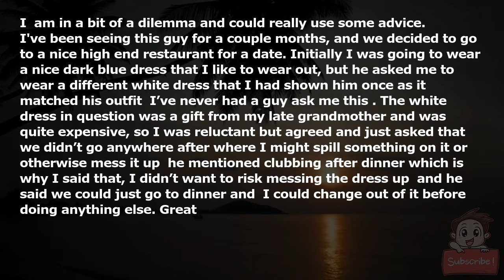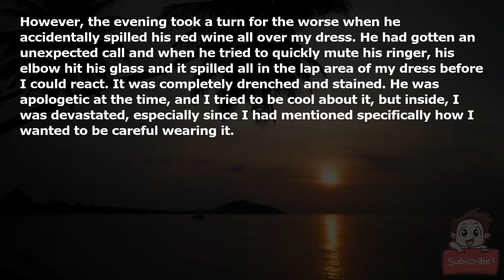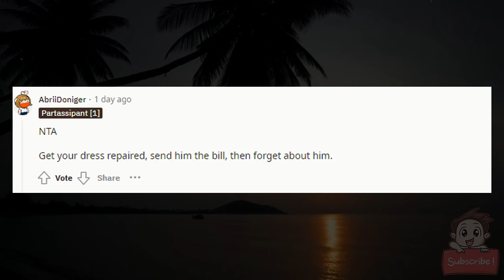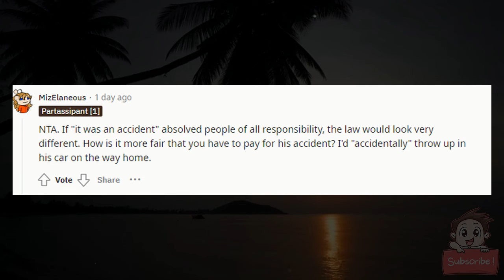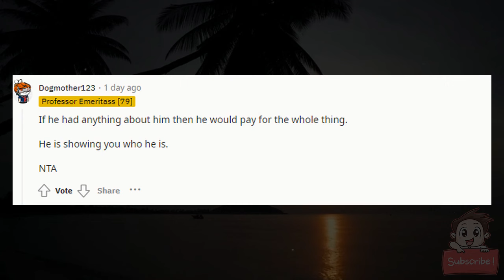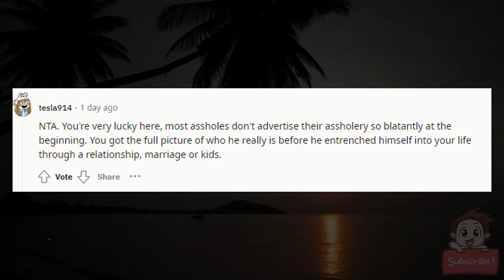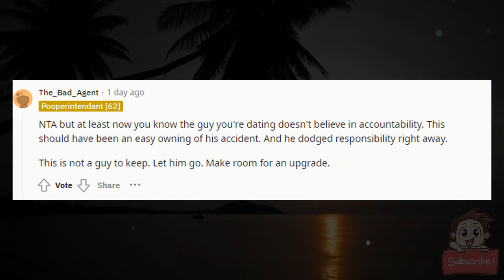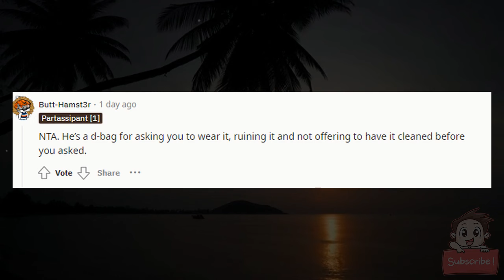AITA for expecting my date to cover the cleaning cost of a dress he ruined?